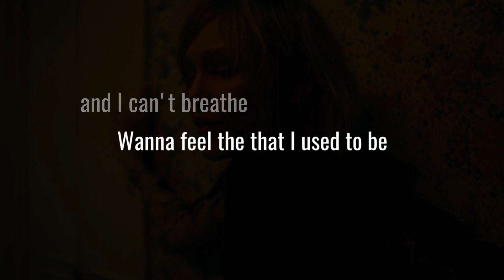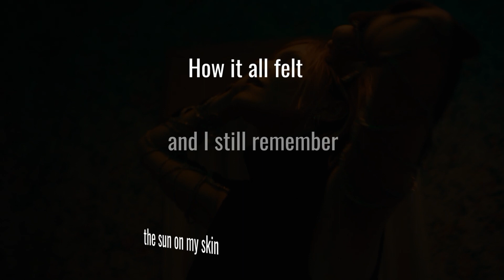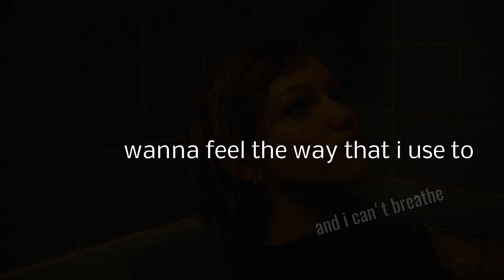Grace VanderWaal "Lion's Den" lyrical video, I made this...so forgive my style, It's a first one!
Fundraiser, help if you can, and thank you so much for your support!
Grace VanderWaal

Programs used for my content:

Used for recording my reactions, screen recording, and live stream.

Used for my layouts, and many other things you will see in my videos.

Used for creating my intro, outro, and any video editing I may use for any reason, I do not edit my reactions.

If you are curious about my equipment, heres some of the things I use for my reactions

Sony MDR7506 Professional Large Diaphragm Studio Headphone (International Model)

Still working on a better camera, but when I get one, I will let you know.